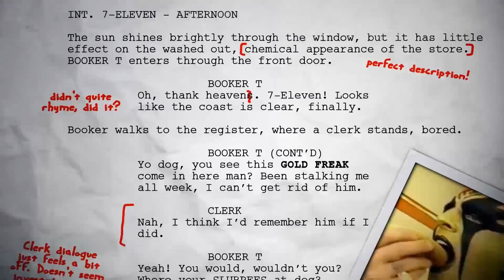WWE RAW: GRADED (24 Feb) | Kevin Owens Destroys A "Referee", Super ShowDown 2020 Go-Home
Join Adam Pacitti for our WWE Raw review as he grades every match and segment from last night's WWE Raw on 24th February 2020.

WWE Raw Results/Highlights:
Kevin Owens confronted Randy Orton
Angel Garza def. Humberto Carrillo
Ricochet def. Luke Gallows
WWE Champion Brock Lesnar and Paul Heyman addressed Lesnar’s match with Ricochet
Aleister Black def. Erick Rowan
Bobby Lashley def. R-Truth
Raw Women’s Champion Becky Lynch brawled with Shayna Baszler during the Women’s Elimination Chamber Match contract signing
Angelo Dawkins def. Raw Tag Team Champion Murphy via Disqualification
Raw Tag Team Champion Seth Rollins def. Montez Ford
Randy Orton def. Kevin Owens